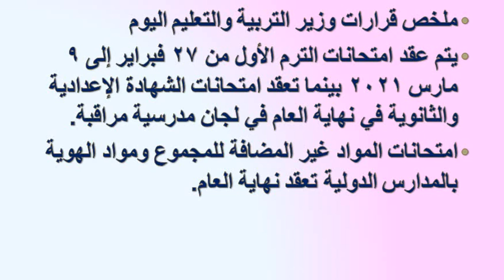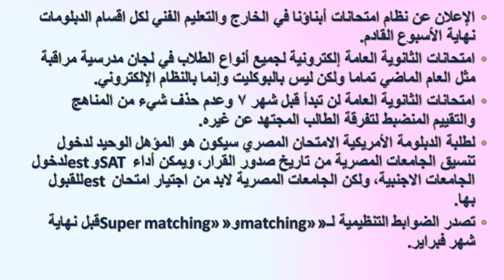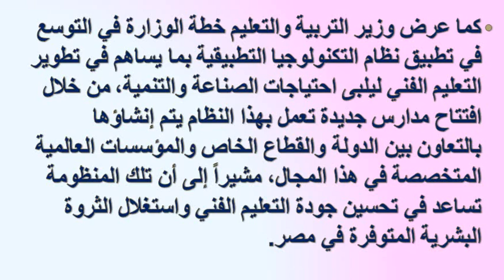ملخص قرارات وزير التعليم اليوم 14/2/2021 امتحانات الشهادة الإعدادية والثانوية في نهاية العام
ملخص قرارات وزير التربية والتعليم اليوم 14/2/2021 امتحانات الشهادة الإعدادية والثانوية في نهاية العام في لجان مدرسية مراقبة
رابط قناتى